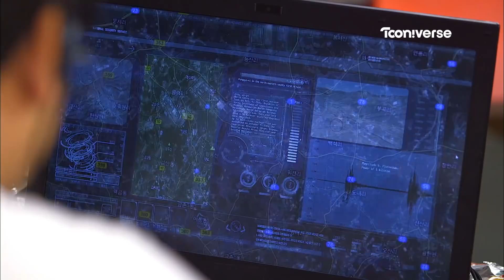[벼락맞은 문방구] #6-4 돌고 도는 트로피의 행방…?!?/[Thunder Store]#6-4 Eng sub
트로피에 발이 달린 것도 아닌데 자꾸 어디론가로 사라지잖아...?!?

이제 한계야. ㅠㅠ 트로피 몸통은 찾았는데 머리는 어디간거냐구우우 ㅠㅠㅠ
뭐??? 트로피를 찾을 수 있는 방법을 알아냈다구?!?!?

투니버스 유튜브 구독하고 벼락맞은 문방구 보자!